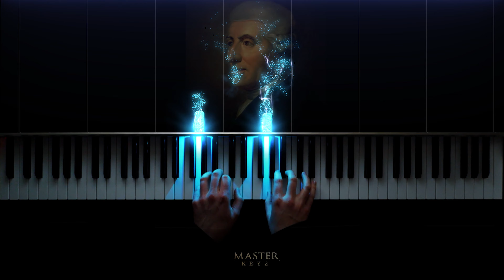ABRSM 2021-2022 Grade 5, A:7. Allegro (1st movt from Sonata in G) ~ Haydn. Piano exam piece